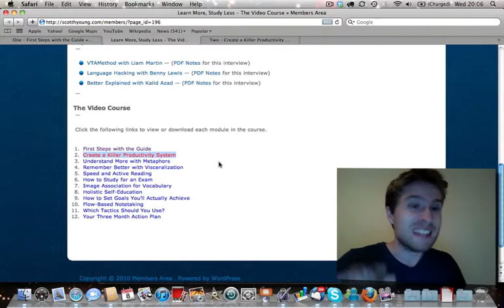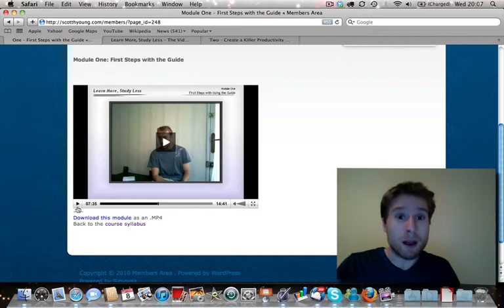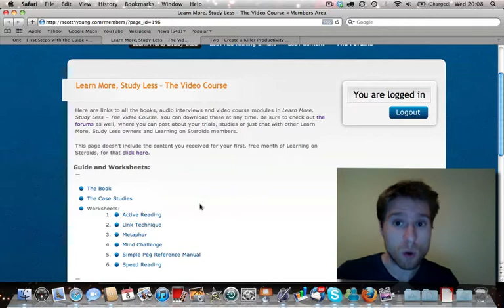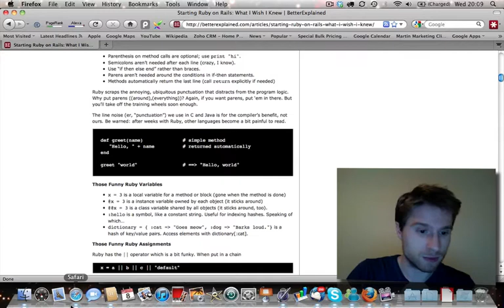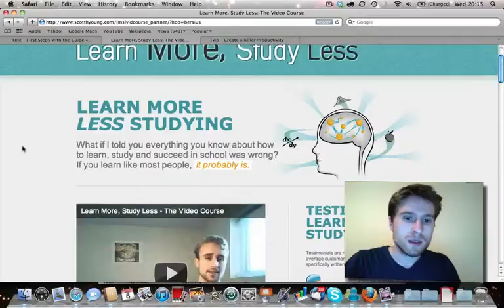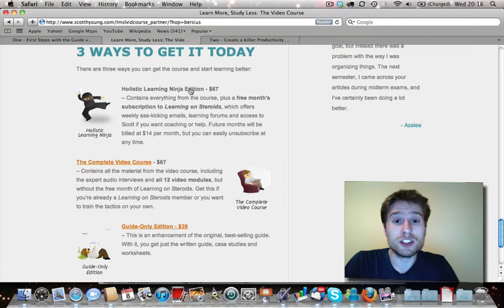Learn More Study Less review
Click on that link to get access to Learn More Study Less Video Course.